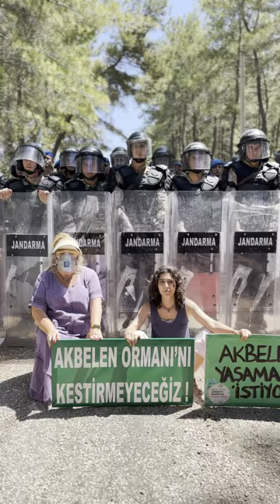AKBELEN DİRENİYOR!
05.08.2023